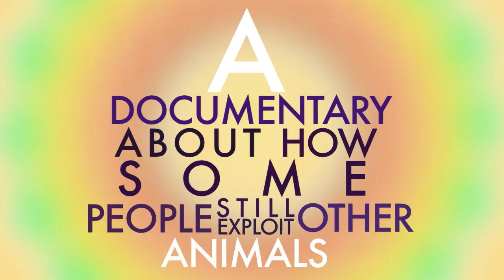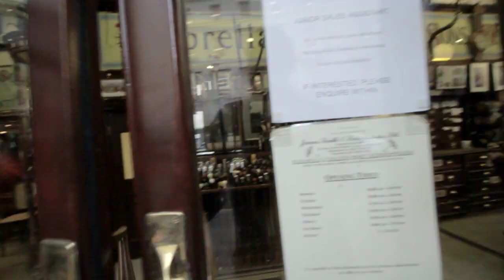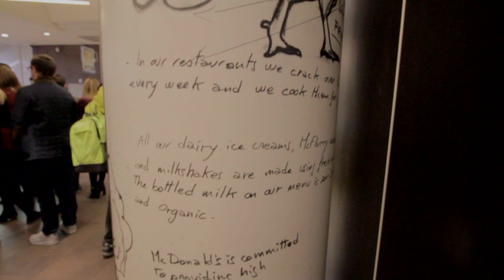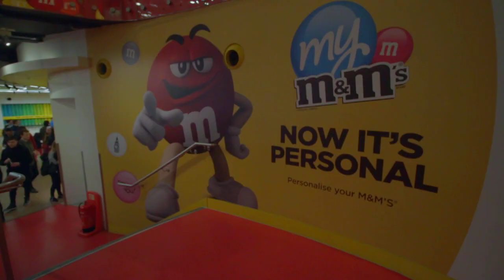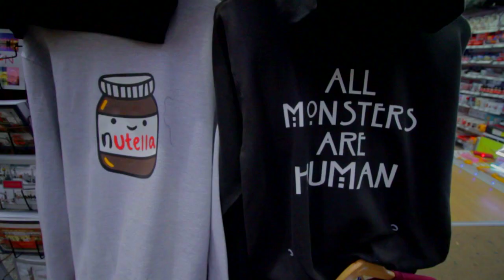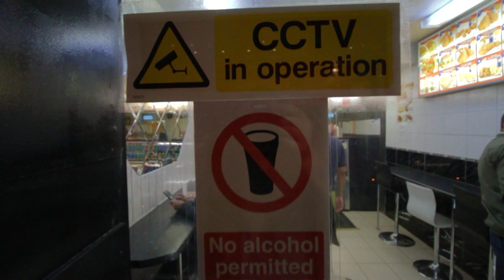VEGAN SURVEILLANCE CAMERA MAN (Part 01)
Shot over 2 days as an exploration into Vegan lens cinematography.